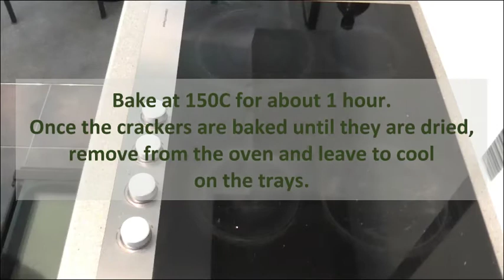Gluten-free Seeded Crackers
These gluten-free seeded crackers are loaded with flavour. A great addition to any cheese platter or picnic basket.